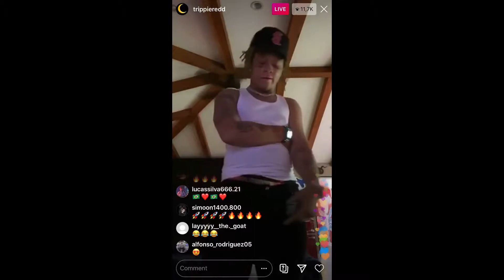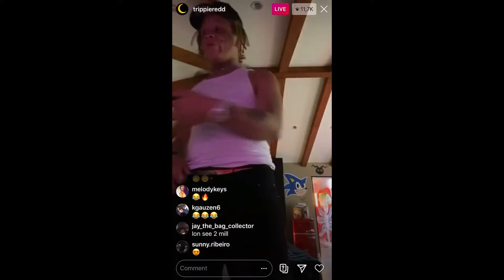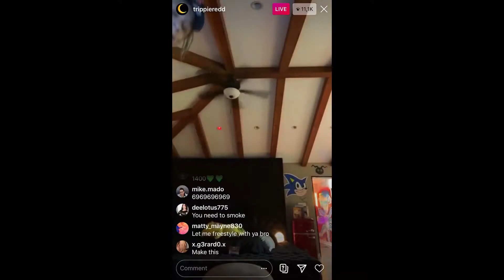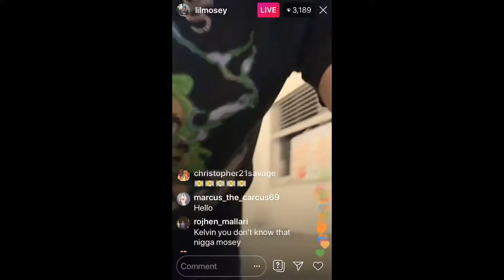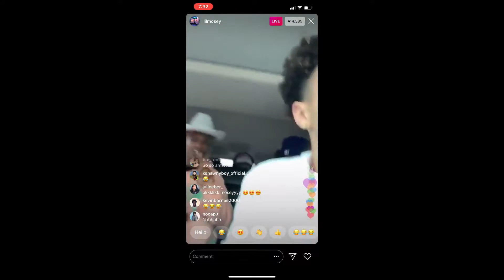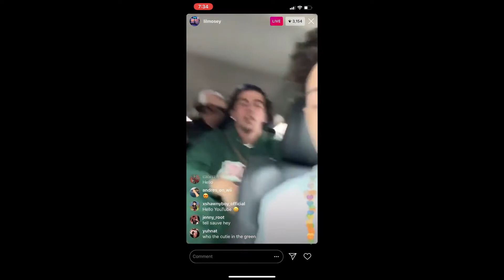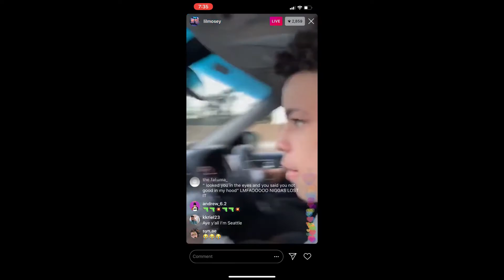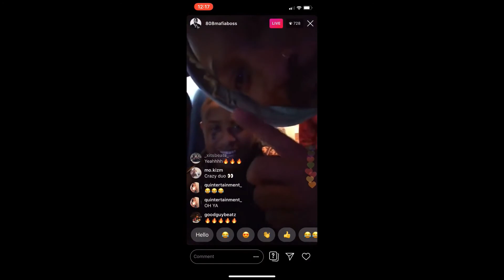Trippie Redd,Lil Mosey,Future,G Herbo 2020 IG Freestyle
Trippie Redd, Lil Mosey, Future and G Herbo bring the heat in their 2020 IG Freestyle .

Credits:
Video created  by @nemanja lohi.